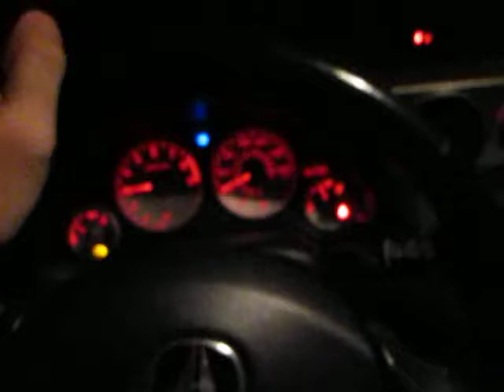RSX chatter part 2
Chattering noise on my RSX.